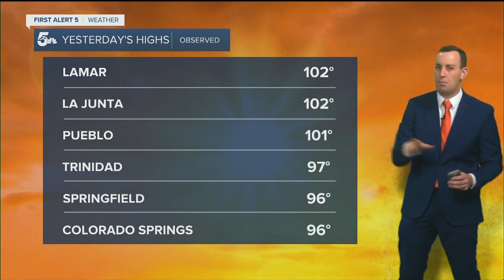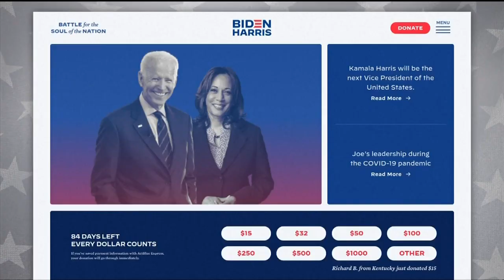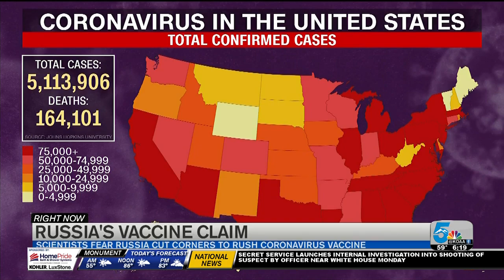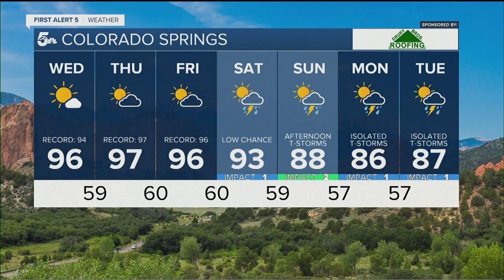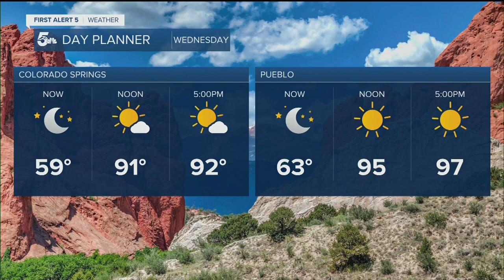Record heat likely again today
We're going to be extremely hot again across southern Colorado. Temperatures will rise into the 90s and triple digits out of the mountains, and a few places could tie or even break the heat record for today.